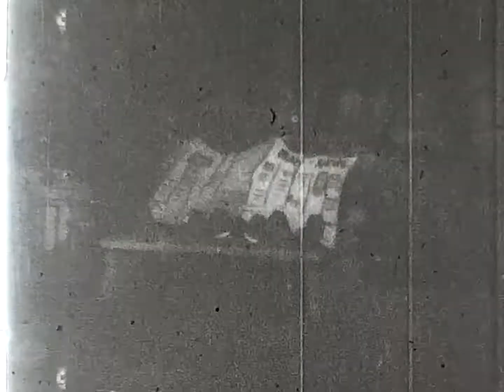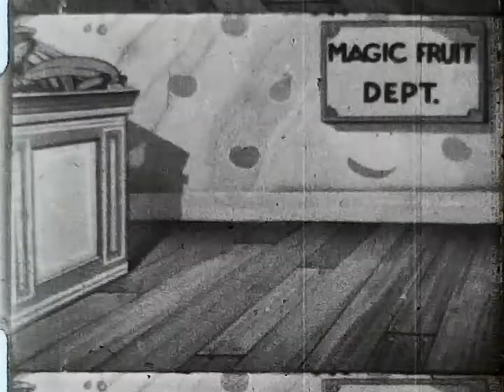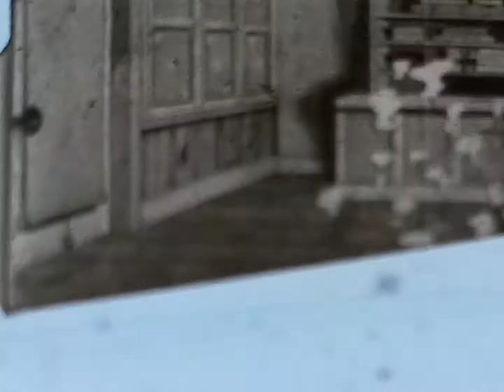Meany Miny Moe in "Midnight Spooks" RARE 1937, Walter Lantz Universal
An 8mm home release of the short Meany Miny Moe "Magic House". The name was changed for some odd reason, given the nature of the format the length was cut and half. The sound is some public domain jazz I added too!